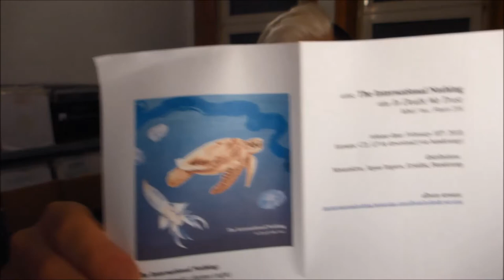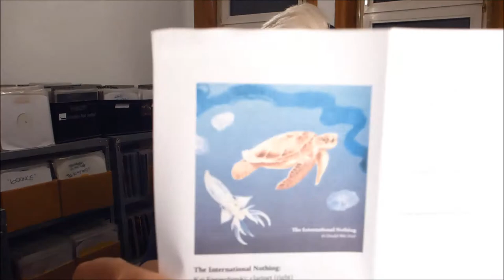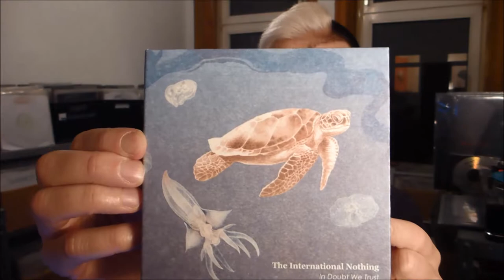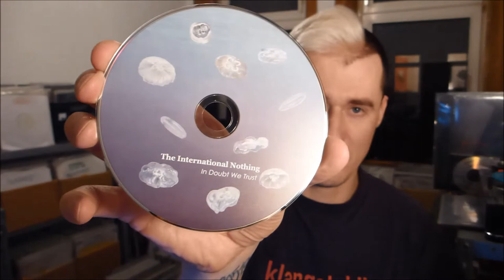a new album by THE INTERNATIONAL NOTHING | baze.djunkiii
new mail today - new music in! good stuff!

next show:
01.03.2k18 Our House @ Beat Boutique / Hamburg
05.04.2k18 Our House @ Beat Boutique / Hamburg
31.08.2k18 E-Werk / Erlangen
01.09.2k18 Elastica @ Maze / Berlin

mixtape out now:
baze.djunkiii presents transmissions from the underground vol.1 [jahmoni music 401]

more baze.djunkiii @